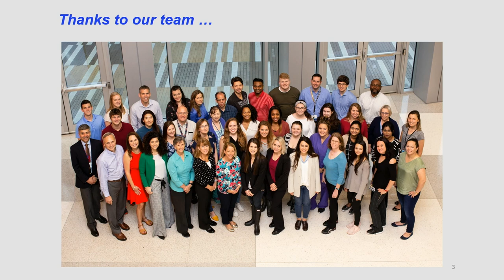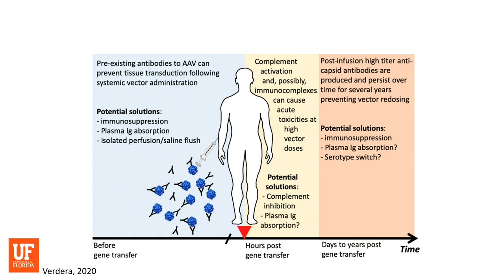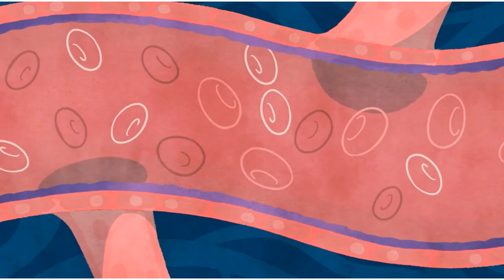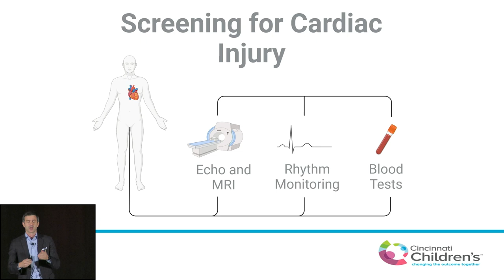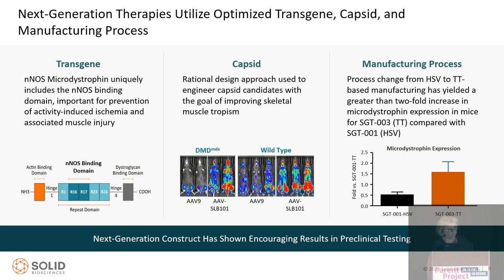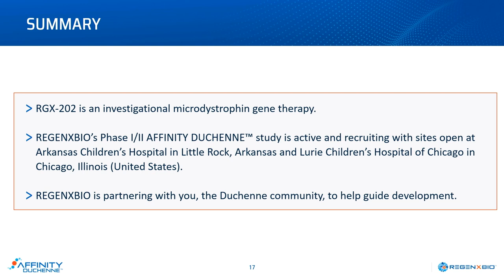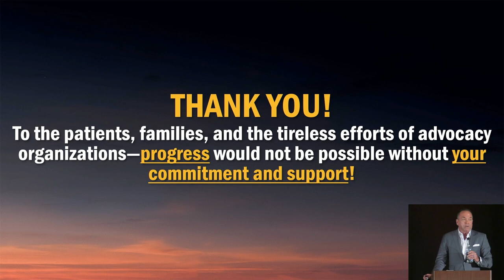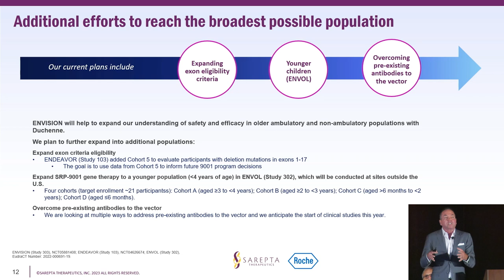Gene Therapy Town Hall -- PPMD 2023 Annual Conference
Gene Therapy Town Hall (AAV mediated approaches)
Moderator: Tim Cripe, MD, PhD

– Buddy Cassidy
- Immune Challenges - Barry Byrne, MD, PhD
– Gene Therapy and the Heart - Chet Villa, MD
– Solid Biosciences
– REGENXBIO
– Pfizer Inc
– Sarepta Therapeutics